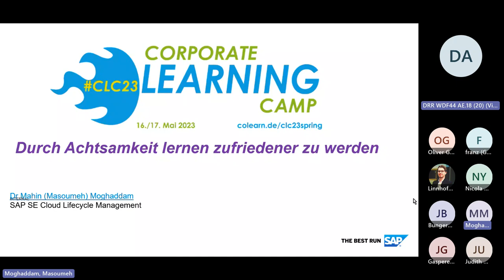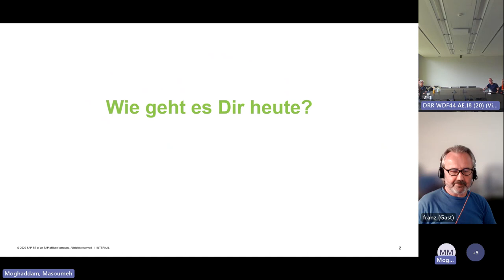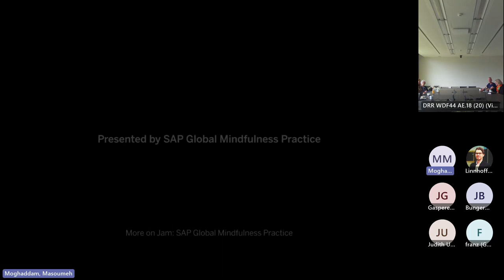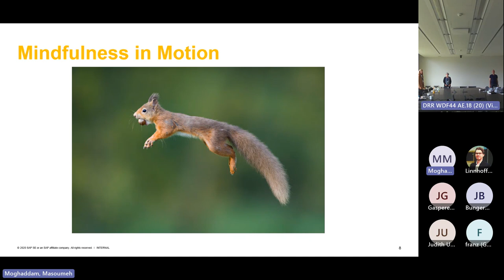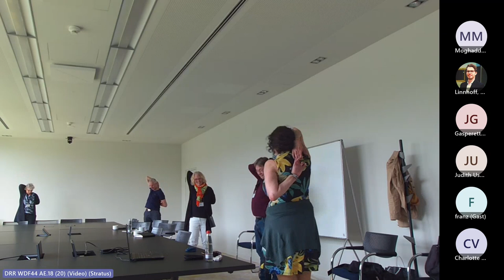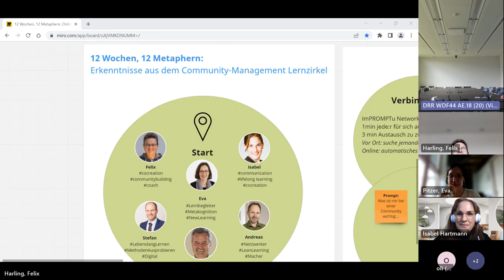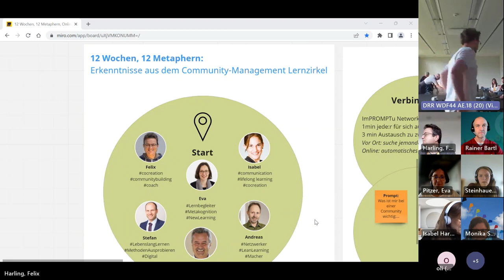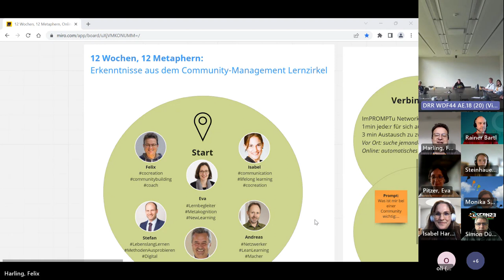Durch Achtsamkeit lernen zufriedener zu werden - Session beim CLC23 Frühjahr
"Durch Achtsamkeit lernen zufriedener zu werden" lautet der Titel der Session, die Mahin (Masoumeh) Moghaddam auf dem CLC23 Frühjahr gehalten hat. Hier die Aufzeichnung der Session.